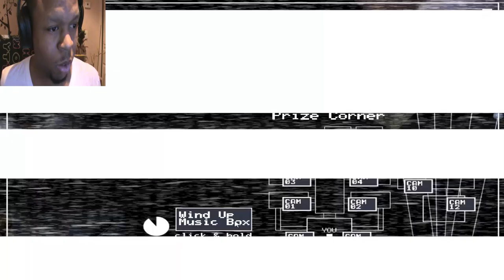Animatronic 1, Me 0 | Five Nights At Freddy's 2 Part 4